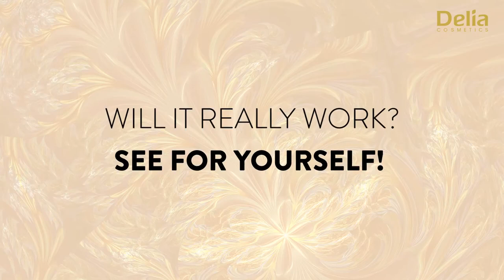Delia Cosmetics Total Cover Foundation